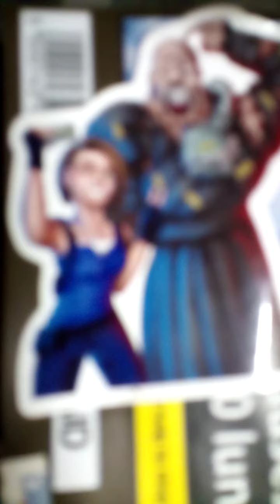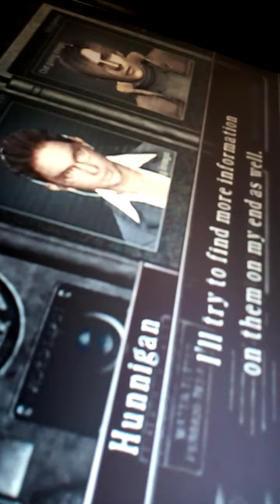Resident Evil 3 +4 Selfie time! 🕓🕟🕔🕠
resident evil 4 was a tough game to play ▶️